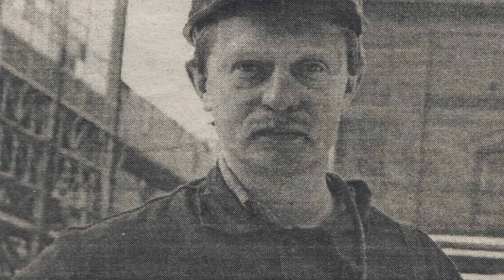ANTONI SKUPIEŃ KS ROW RYBNIK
Antoni Skupień (ur. 10 marca 1958 w Rybniku) – polski żużlowiec i trener sportu żużlowego, brat Eugeniusza Skupienia.

Licencję żużlową zdobył w 1977 roku. Przez niemalże całą sportową karierę (do 1998 r.) startował w barwach klubu ROW (RKM) Rybnik, jedynie w latach 1993 i 1994 jeździł we Włókniarzu Częstochowa.

Czterokrotny medalista drużynowych mistrzostw Polski: trzykrotnie srebrny (1980, 1988, 1990) oraz brązowy (1989). Trzykrotny medalista mistrzostw Polski par klubowych: srebrny (Rybnik 1988) oraz dwukrotnie brązowy (Rybnik 1985, Rzeszów 1990). Brązowy medalista młodzieżowych mistrzostw Polski par klubowych (Bydgoszcz 1980). Brązowy medalista indywidualnego Pucharu Polski (Ostrów Wielkopolski 1989).

Finalista młodzieżowych indywidualnych mistrzostw Polski (Zielona Góra 1981 – IV m.). Trzykrotny finalista indywidualnych mistrzostw Polski (Leszno 1981 – XI m., Gorzów Wielkopolski 1984 – XV m., Leszno 1988 – V m.). Pięciokrotny finalista mistrzostw Polski par klubowych (poza trzema medalami również Toruń 1984 – VII m., Toruń 1986 – V m.). Finalista turniejów o żużlowe kaski: "brązowego" (Częstochowa 1979 – XI m.), "srebrnego" (Toruń 1981 – VII m.) oraz trzykrotnie "złotego" (Wrocław 1984 – V m., seria turniejów 1988 – V m., seria turniejów 1989 – XV m.).

Inne indywidualne sukcesy: III m. w Kryterium Asów Polskich Lig Żużlowych im. Mieczysława Połukarda (Bydgoszcz 1990), II m. w memoriale im. Eugeniusza Nazimka (Rzeszów 1987), trzykrotnie III m. w memoriałach im. Jana Ciszewskiego (Rybnik 1984 i 1989, Świętochłowice 1991), dwukrotnie I m. w turnieju o Puchar Rybnickiego Okręgu Węglowego (Rybnik 1983 i 1988), jak również II m. (1987) i III m. (1984) w tym turnieju.

Po zakończeniu kariery zajął się pracą szkoleniową, prowadził m.in. zespoły Wandy Kraków i KSŻ Krosno[1] oraz szkółkę juniorów w RKM-ie Rybnik.